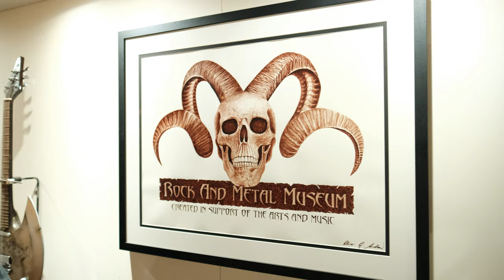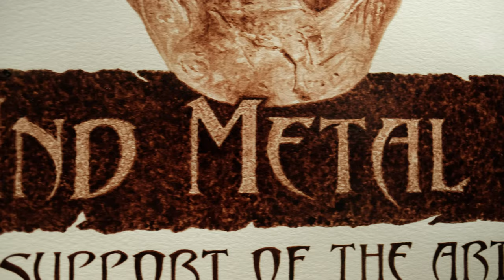Moshing and mingling with metalheads at Bloodstock | Miss Jason's Britain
Welcome to the first episode of Miss Jason’s Britain, hosted by Dazed100 alum @JasonsCloset!

The dynamic fashion reporter is taking us on a tour of the UK to showcase all the weird and wonderful things happening on our often miserable island.

This week, he’s at Bloodstock Open Air, a heavy metal festival held annually at the Catton Hall in Walton-on-Trent, Derbyshire. Originally a one-stage-only festival, it has expanded to five stages with a capacity of 15,000. Last year, the festival welcomed 20,000 metalheads.

What do you get when you put Miss Jason into a festival with 20,000 metalheads? Magic, of course.